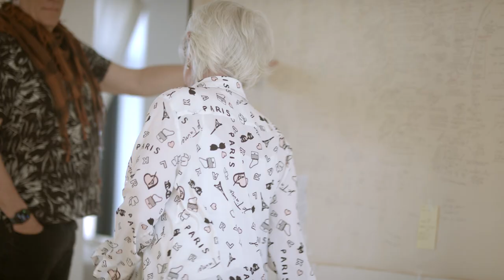Meet TITAS DANCE UNBOUND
Allyn Media conceived, wrote and produced this video to educate people about TITAS DANCE UNBOUND, Dallas' preeminent dance presenter welcoming artists from around the world and strengthening cultural understanding through the language of dance.

The video features Twyla Tharp, American dancer, choreographer, and author who lives and works in New York City. In 1966 she formed the company Twyla Tharp Dance. Her work often uses classical music, jazz, and contemporary pop music. So far, she has choreographed more than 160 works: one hundred twenty-nine dances, twelve television specials, six Hollywood movies, four full-length ballets, four Broadway shows and two figure skating routines.  She is the recipient of one Tony Award, two Emmy Awards, 19 honorary doctorates, the Vietnam Veterans of America President's Award, the 2004 National Medal of the Arts, the 2008 Jerome Robbins Prize, and a 2008 Kennedy Center Honor.  Her many grants include the John D. and Catherine T. MacArthur Fellowship.  She is a member of the American Academy of Arts and Sciences, the American Philosophical Society, and an Honorary Member of the American Academy of Arts and Letters. Today, Ms. Tharp continues to create.

TITAS/DANCE UNBOUND presents the most innovative, the most remarkable artists touring the world today.

ABOUT TITAS

Vision: As the arts are vital to any great culture, we aspire to be a catalyst for an inclusive and innovative city that is a global cultural destination.

Mission: We entertain, educate, and inspire by curating and commissioning extraordinary dance and performance art from around the world.